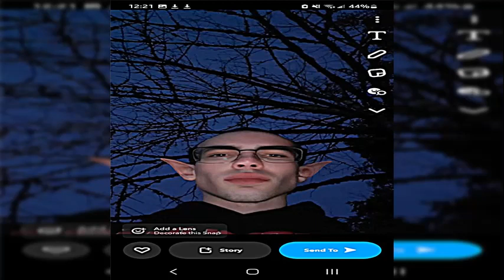jud - fed (prod dvnmxr)